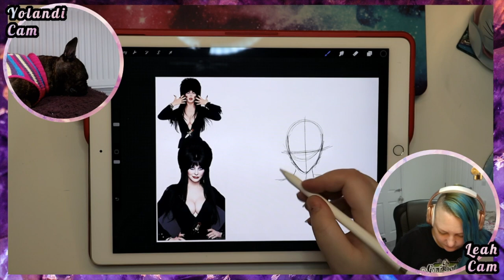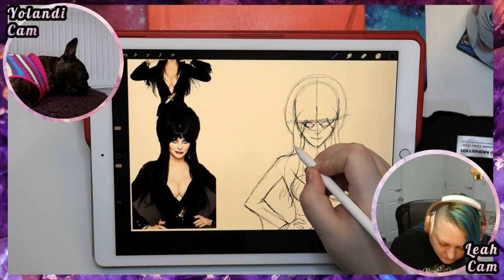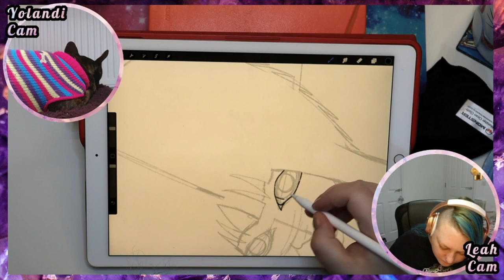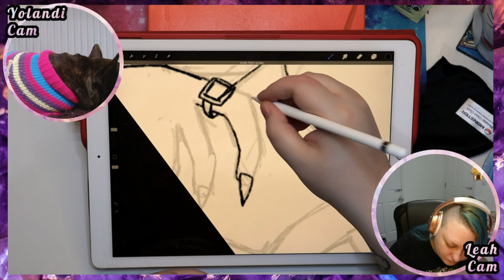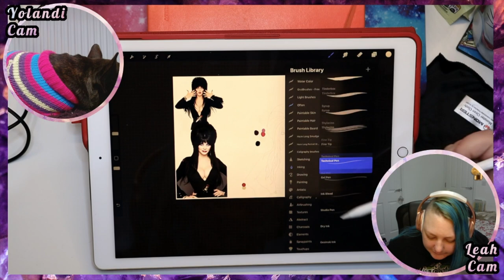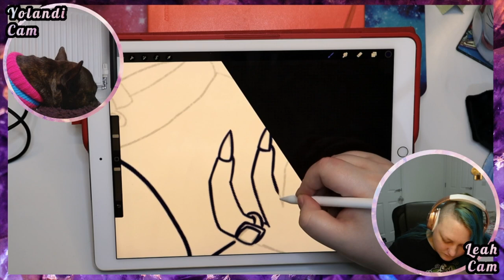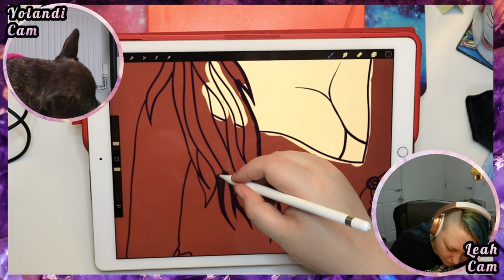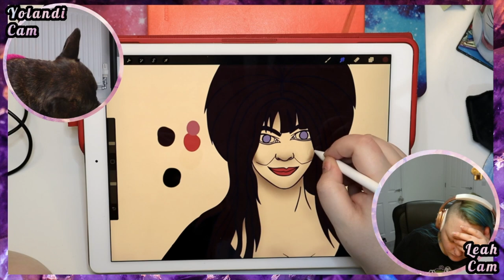Elvira Speedpaint for sixfanarts | Leah Bee Art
Hello bee's!
I do art stream over on twitch on Thursdays 8-10pm GMT+1 (BST) please join me over there if you haven't already!
Here I am completing my second of the six fan arts challenge - Elvira, mistress of the dark

Equipment I use:
27" iMac
iPhone 7Plus
Basic Tripod
Selfie Stick (attached to tripod!)
Desk Tripod
iPad Pro 12.9"
Apple Pencil 2nd gen